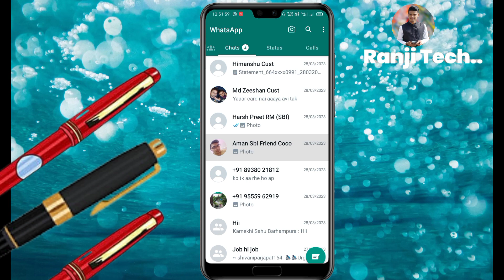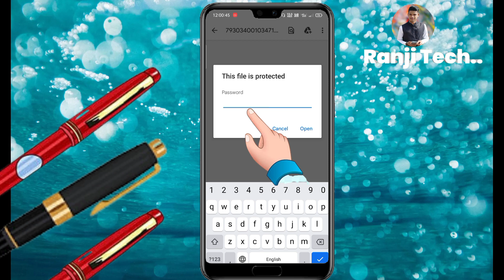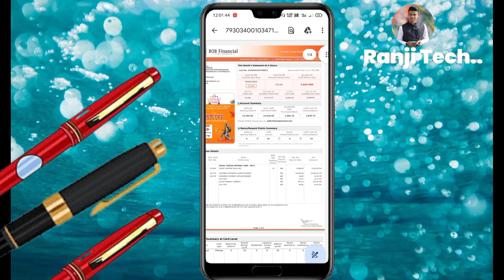Bank Of Baroda Credit Card Statement Password | How To Open Credit Card Statement Password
: Hey, what`s up frends ! This is me Ranjit from (Ranji Technician)

Title:- Bank Of Baroda Credit Card Statement Password | How To Open Credit Card Statement Password

how to open bank of baroda statement pdf password
credit card statement password
bank of baroda credit card e statement pdf password
bob bank statement pdf download
bank of baroda credit card statement pdf file password
bank of baroda statement pdf password
bank of baroda mini statement pdf file password
bank of baroda account statement kaise nikale
bank of baroda ka statement kaise nikale
bank of baroda pdf password 2023
bank of baroda
how to download account statement in bob
bank of baroda pdf password
bank of baroda e statement mini pdf file password
bank of baroda pdf statement
bank of baroda pdf statement pdf password